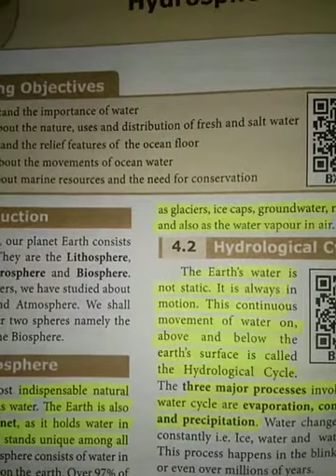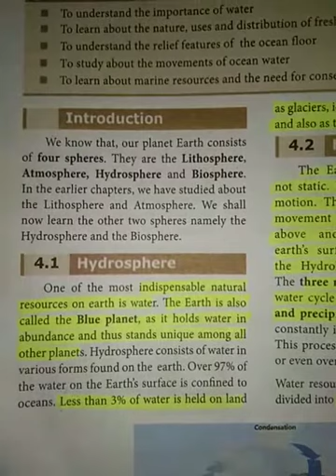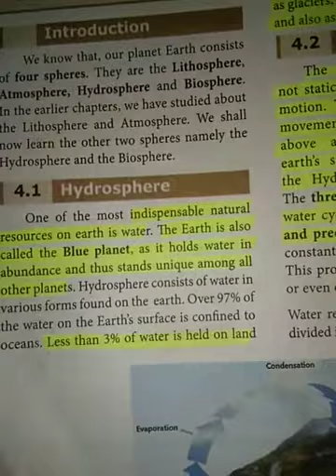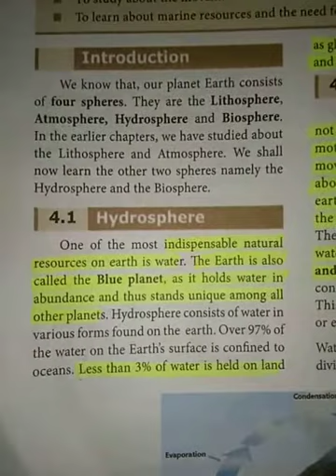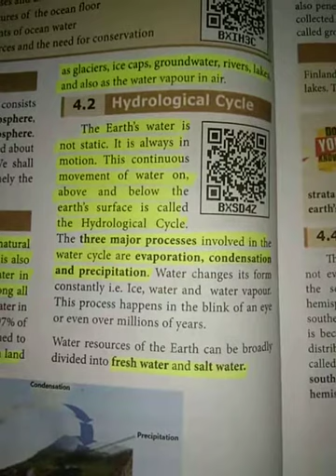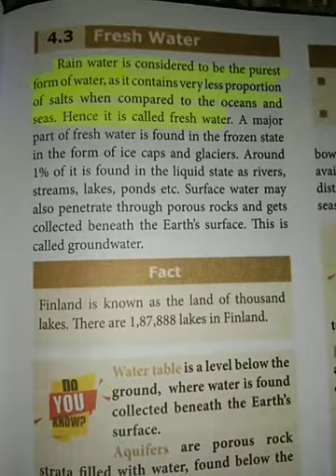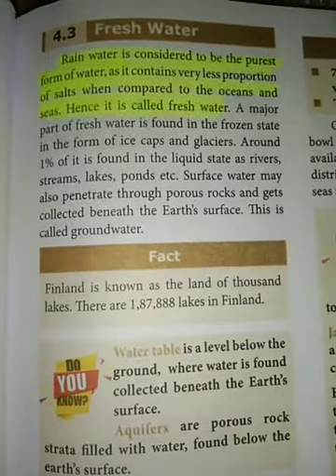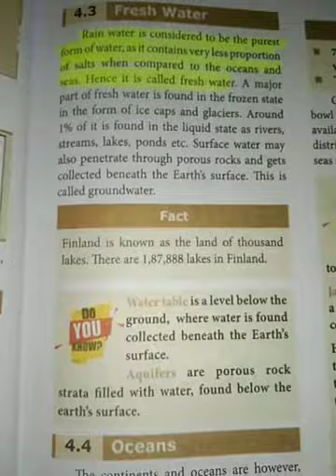TN 9th | Social | Geography | Unit-4 | Part-1